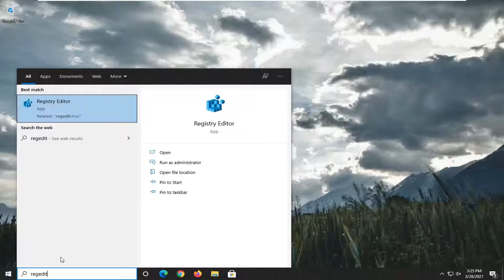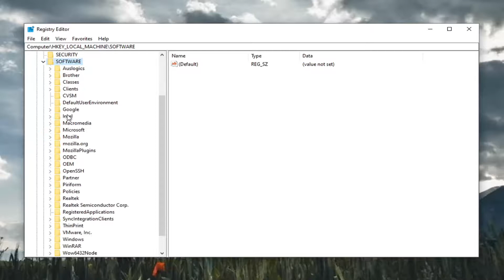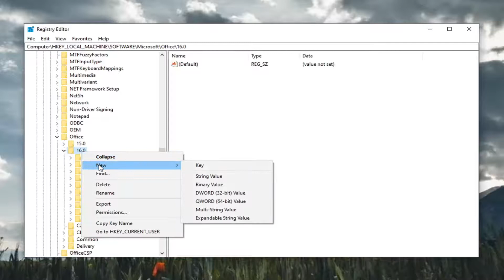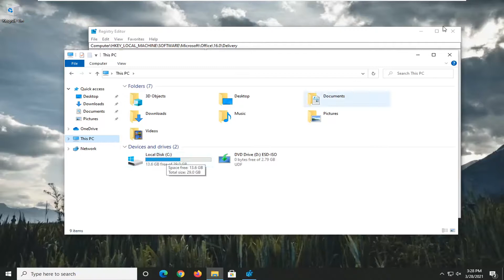How to Fix Error 1327 || Invalid Drive || When Installing Programs || Windows 10/8/7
If Error 1327 appears when you try to install a certain program or software, telling you that you have invalid Drive: P:/ (or maybe some other letter), you’ve come to the right place. In this tutorial, you’ll find some solutions for this error, and you’ll be able to install your programs normally.